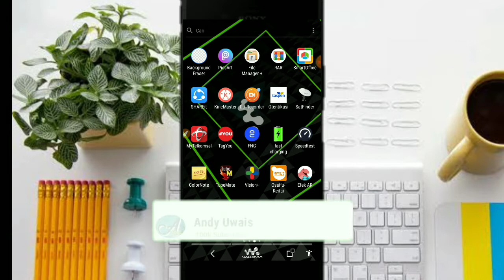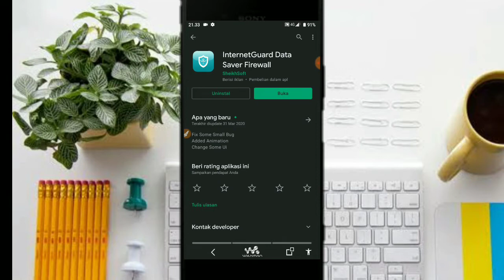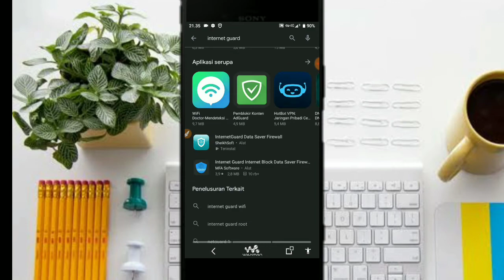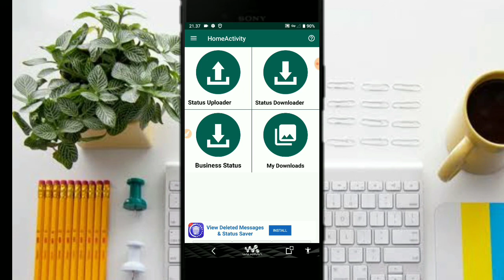Cara menghilangkan Iklan di aplikasi Android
Iklan di hp Android biasanya muncul di dua lokasi: browser dan aplikasi atau game. Di aplikasi, biasanya nongol bila menjalankan game atau aplikasi gratisan, sedangkan di browser muncul jika tak menggunakan peramban yang mendukung fitur blokir iklan. nah pada kali ini admin akan memberi trik supaya aplilasi android tidak terdapat iklan. Lantas, bagaimana cara menghapus iklan di hp Android? simak video di atas..ok
Link aplikasi